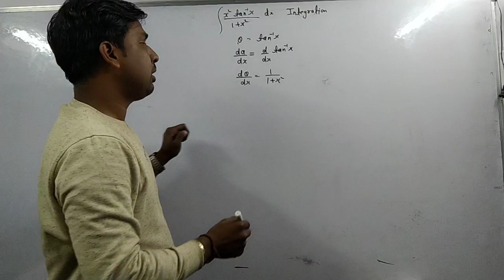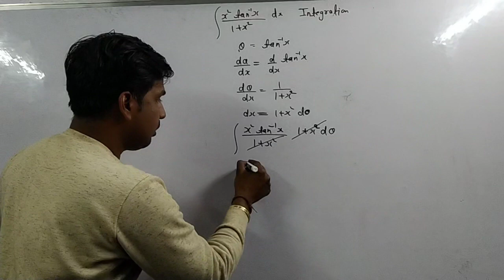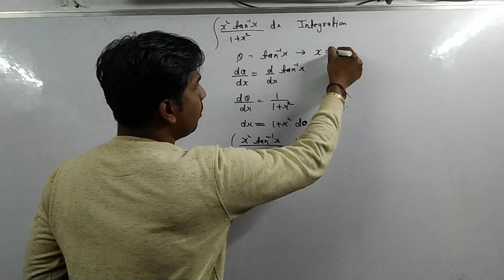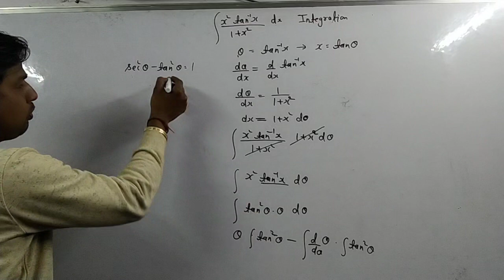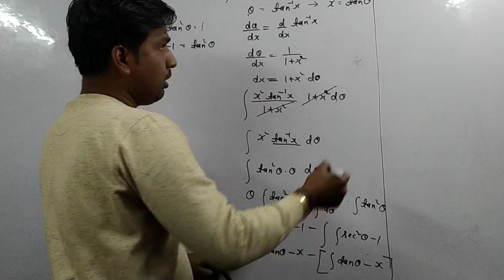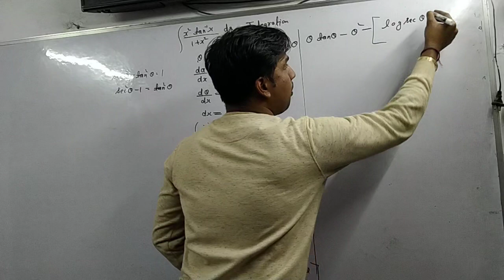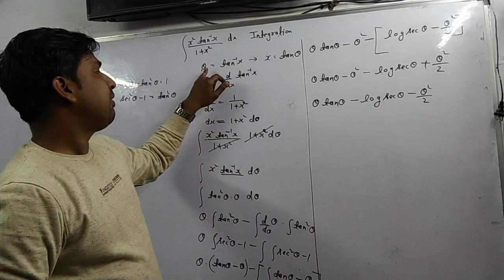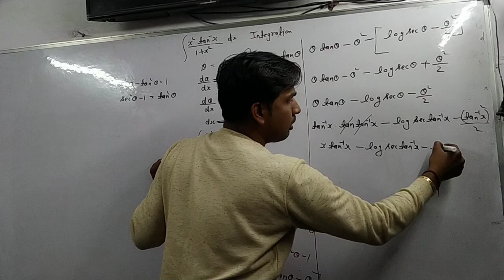integration, समाकलन 12th